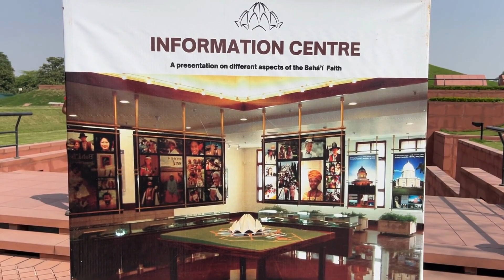Lotus Temple Delhi | 2023 | Full Guide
The Lotus Temple, also known as the Bahai House of Worship, is a unique and iconic structure located in the heart of Delhi, India. It is a prominent landmark that attracts visitors from all over the world for its exquisite architecture and peaceful ambience.

The temple, completed in 1986, was designed by Iranian-Canadian architect Fariborz Sahba, who drew inspiration from the lotus flower, which holds significant religious and cultural symbolism in Indian culture. The temple's structure consists of 27 free-standing marble-clad "petals" arranged in three concentric circles to form nine sides, creating a lotus-shaped dome. The exterior of the temple is pure white and reflects light during the day, giving it a serene appearance.

The Lotus Temple is open to people of all faiths and religions and welcomes visitors to meditate or pray, but does not allow any religious ceremonies or rituals to be conducted inside. The main hall of the temple can accommodate up to 2,500 people and is designed to provide a calm and peaceful atmosphere. Visitors are required to maintain silence inside the hall and remove their shoes before entering.

The Lotus Temple is surrounded by nine picturesque ponds and lush green gardens that add to the tranquillity of the temple. It has become a popular destination for tourists and locals alike, and is one of the most visited sites in Delhi. The temple is open from Tuesday to Sunday and entry is free.

source @Google